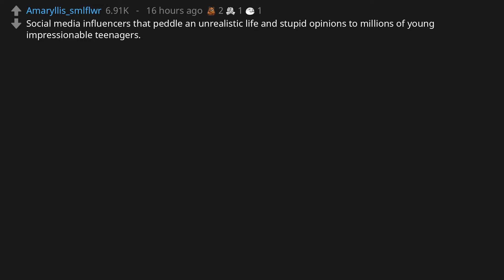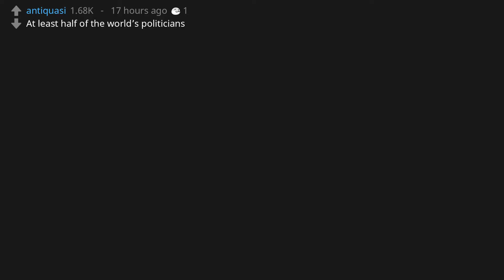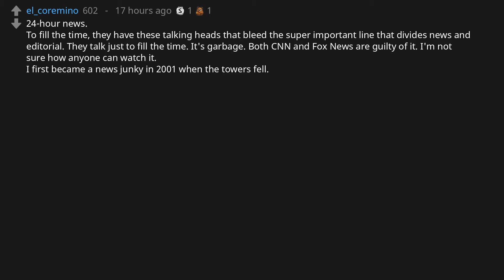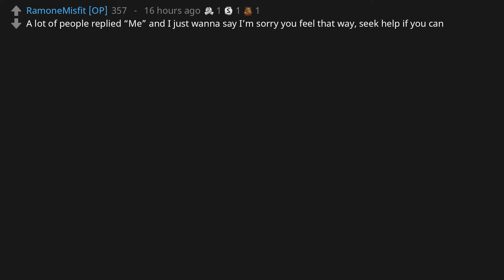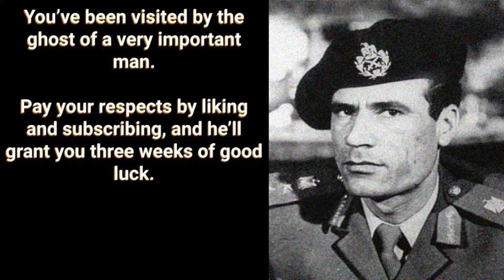What would the world be better off without? (r/AskReddit)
r/AskReddit asks: "What would the world be better off without?"